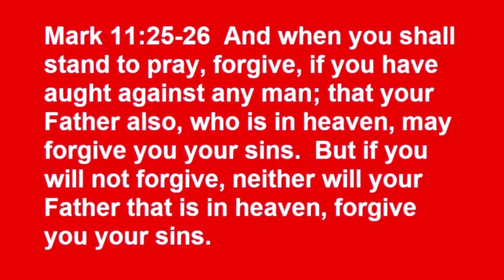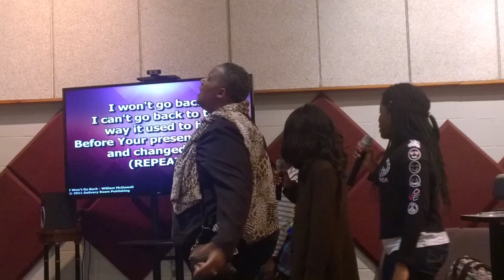Forgiveness - (Devotional Series)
Maybe the most important factor of our Christian witness.  Please tell someone about this message.  I can make the difference between death and life.